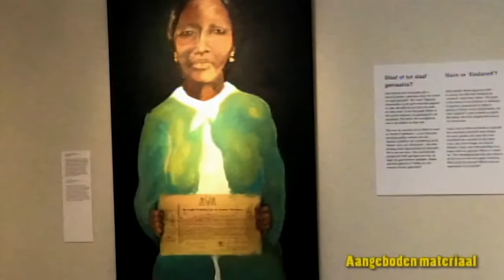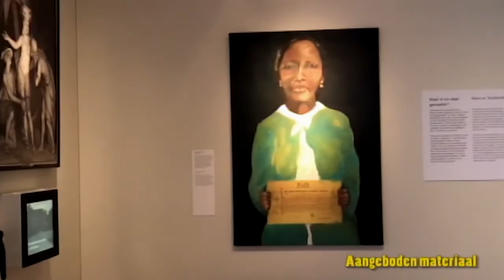20 02 2017 Ellen Neslo over haar onderzoek van Jacoba Pauline Huizum